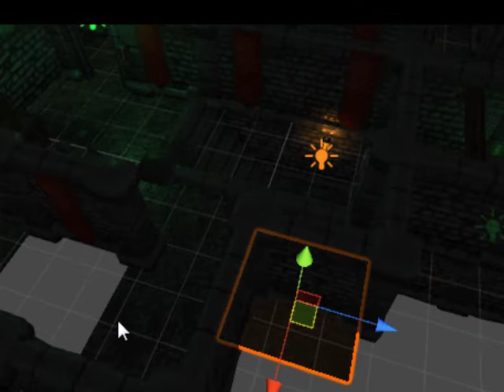Top down modular dungeon unity5 asset